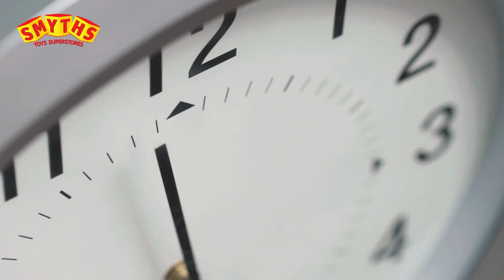Cars - Smyths Toys Superstores DE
Mit Cars geht es ab auf die Piste!
Treffe Lightning McQueen und seine Freunde und begleite sie auf spannende Rennen. Entdecke Autos und weiteres Spielzeug von Cars und erlebe die Abenteuer aus den Kinofilmen.
Auf geht´s - mit Vollgas in ein neues Abenteuer. Ka-Chow!

oder